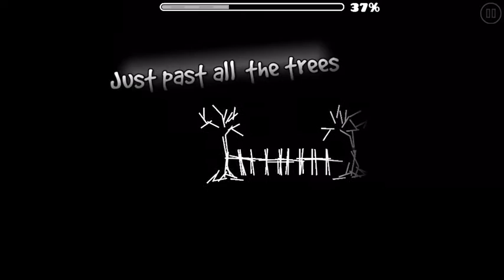[Auto] Wisteria v2 by JJJo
Best movie level yet.